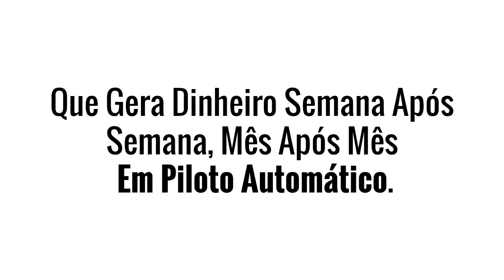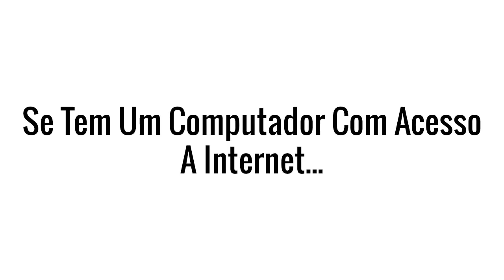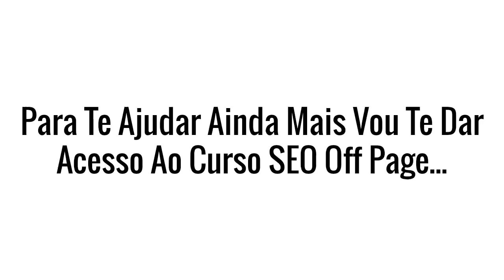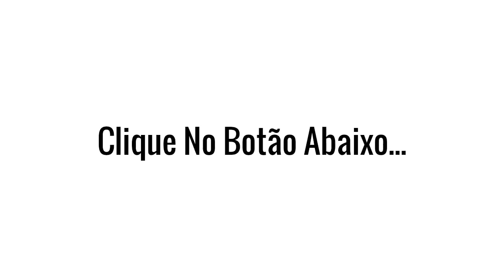Divi expert Funciona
GANHE COMISSÕES EM DÓLAR
SEM VENDER NADA COM BLOGS
Você vai destruir a sua concorrência utilizando uma técnica preguiçosa para criar blogs super elegantes e conteúdo em piloto automático.

EM 30 MINUTOS OU MENOS VOCÊ PODERÁ CRIAR UM BLOG COM UMA IMAGEM PROFISSIONAL E GERAR UMA RENDA EM PILOTO AUTOMÁTICO
Sem vender nada e até mesmo SEM ESCREVER UM ÚNICO ARTIGO

PORQUÊ QUE É IMPORTANTE
TER UM BLOG ELEGANTE?

Antes de escrever uma única palavra no seu blog entenda o seguinte…

O QUE AS PESSOAS VEEM É TÃO IMPORTANTE QUANTO O QUE VOCÊ DIZ OU ESCREVE!
Você já reparou o que todos os blogs que tem tráfego e faturam mais tem em comum?

Todos eles TEM UM VISUAL ABSOLUTAMENTE INCRÍVEL!

Nos dias de hoje se o seu site não tiver uma imagem profissional, o mais provável é que mais de 90% dos seus novos visitantes não vão ler uma única palavra.

E o pior NÃO VÃO VOLTAR ao seu site…

Mesmo que o seu conteúdo seja fantástico, se o design for ruim ninguém vai ficar no seu site

CRIE UMA MÁQUINA DE FAZER DINHEIRO
Faça isto..& Crie Uma Renda Esta Semana para o Resto de sua vida…

1 Passo - Escolha o Layout
Passo-a-passo explica como em menos de 1 minuto você consegue criar um blog elegante e profissional sem qualquer conhecimento técnico. É tão fácil que você só vai precisar ver o passo-a-passo uma vez.

2 Passo - Plugin WP Máquina de Artigos
Utilize o plugin wp máquina de artigos para criar artigos sem precisar escrever uma linha de conteúdo.

3 Passo - Gerar Receita
Utilize as técnicas de SEO no curso e os métodos para gerar receita como adsense e outros…